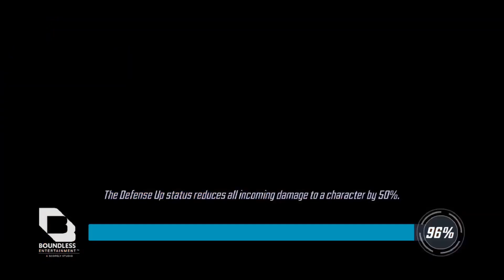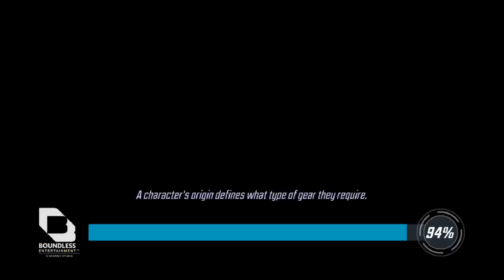Can we use hero Asgard in war offense?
Gameplay testing against various teams for hero Asgard on offense in alliance war.

Find me
@GideonXXL on Twitter
gideonxxl on instagram
Logo by @bcl.arts on instagram

0:00 intro
0:30 Black Order
2:22 Young Avengers
5:55 Rebirth
7:20 Invaders